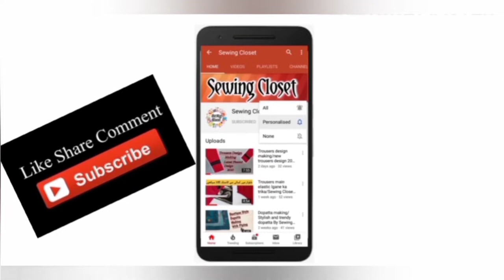Umbrella frock cutting and stitching | Umbrella frock by Sewing Closet ( Part 1)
Umbrella frock cutting and stitching , umbrella frock by Sewing Closet .

           Dear viewers ! in this vedio you will learn how to make umbrella frock . In this vedio you will be able to cut and stitch umbrella frock . There is so simple and easy method of umbrella frock cutting .
           Umbrella frock looks so decent and stylish for baby girls . If you don't know the method of umbrella frock cutting and stitching , just watch the vedio completely and practice it yourself , you will be able to make umbrella frock perfectly .

      *________Join Sewing Closet________*
   *______for latest designs and fashion____*

*_Waiting for your feedback in comment section_*

Keep Watching...
Keep Supporting...

Thanks !!!